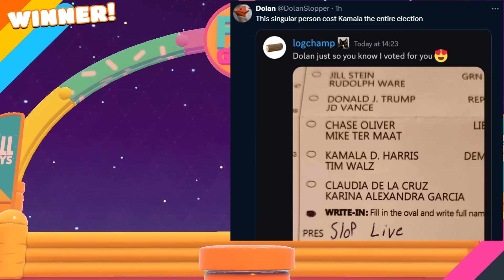xQc Situation is Hilarious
Election Situation is Insane, xqc lost $700,000 after betting on Kamala to win